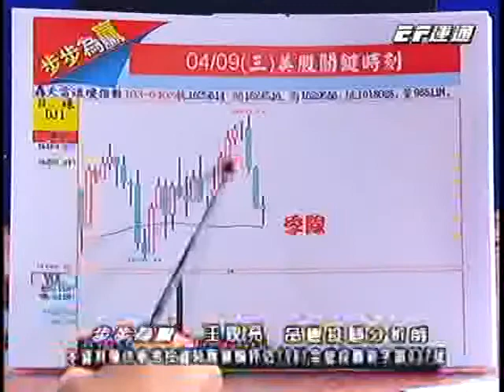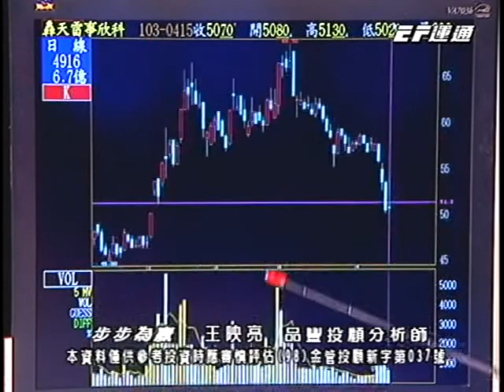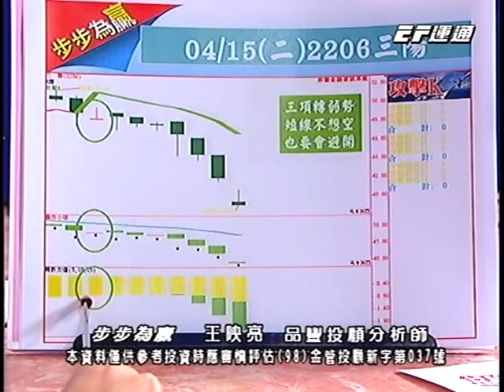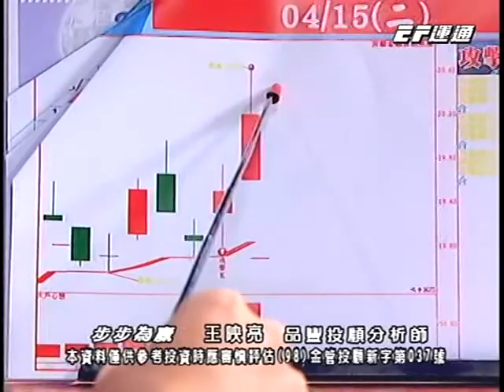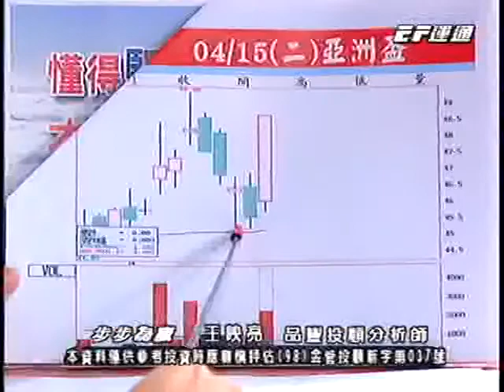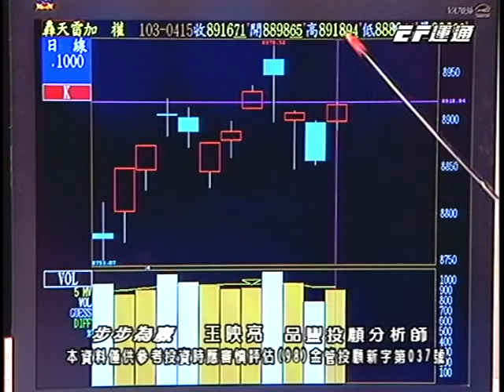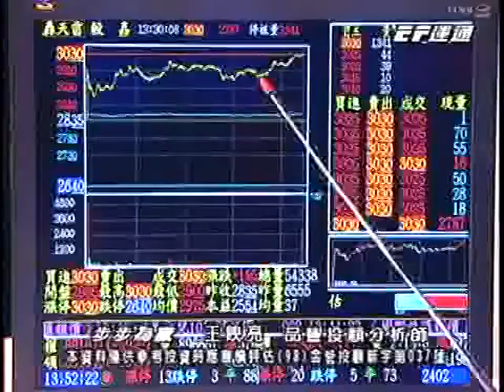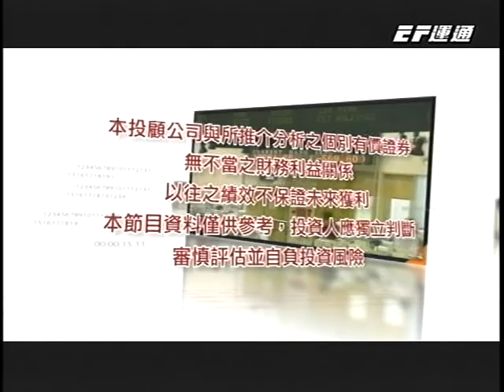20140415 1330 王映亮 步步為贏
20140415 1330 王映亮 步步為贏 運通財經台(EFTV)